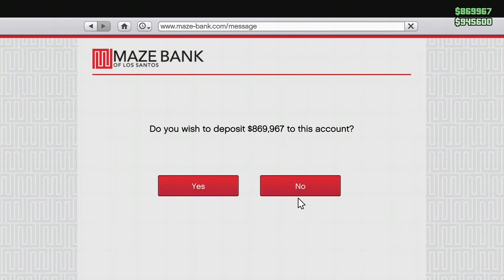free elegy sold for $900k glitch in GTA 5, just quick game recording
I just wanted to show this to a few friends, This is not really an instructional video.